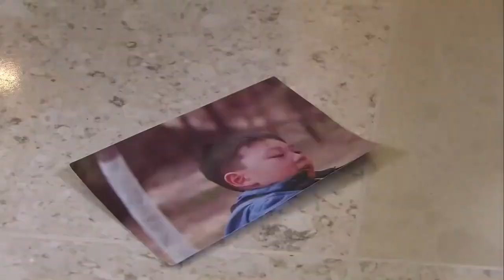董事长暗地里调查儿媳私生子，不料被总裁发现，这孩子好眼熟！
=PLPIrssbbT4faijaE3RTCwO8ghU5AC9h1K